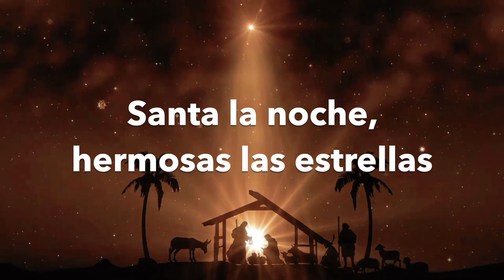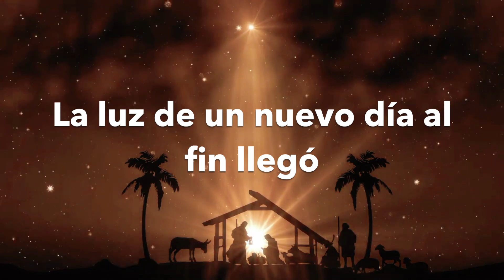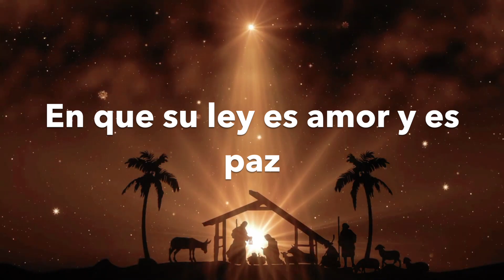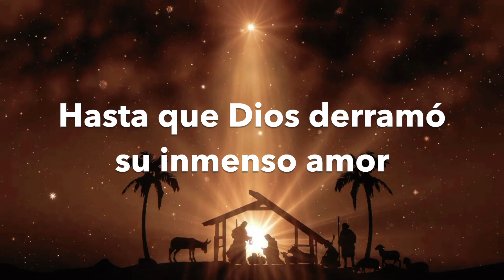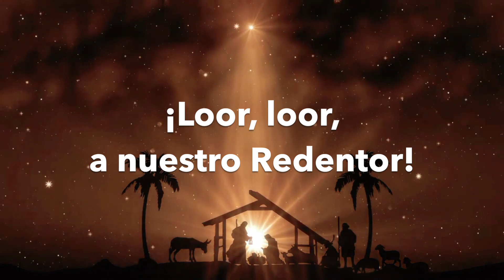Especial Navideño | Santa la Noche - Pastor Billy Amaya